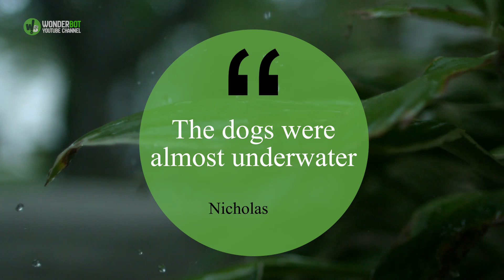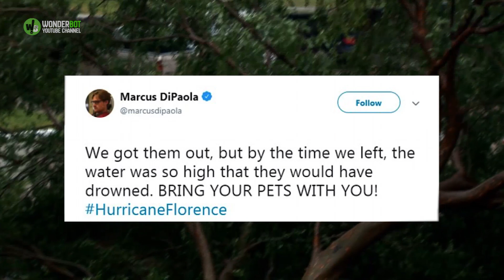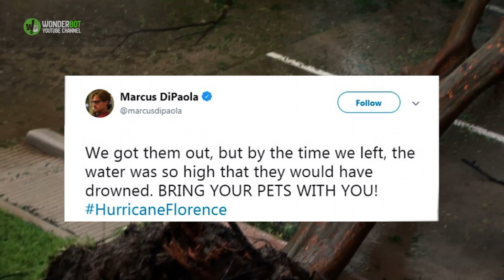Floodwaters Kept Rising, But Hero Stops to Save 6 Dogs Locked in a Cage